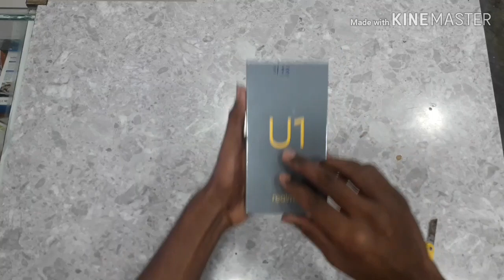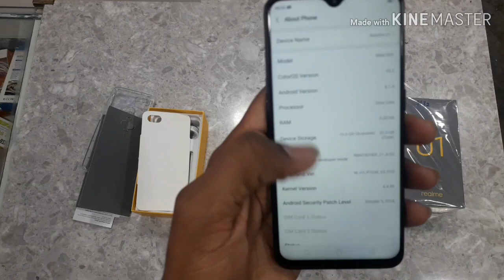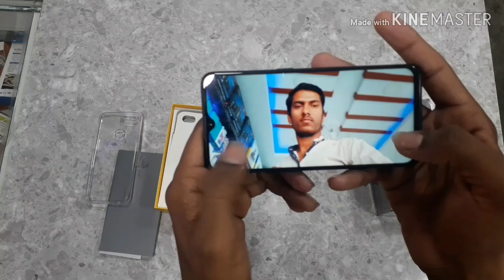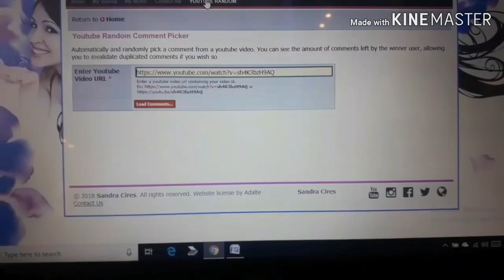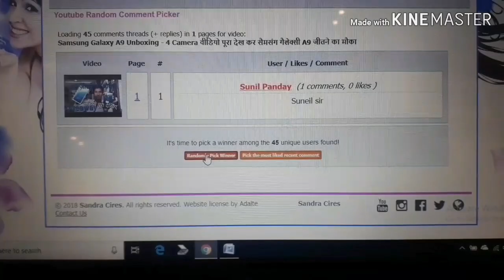Realme U1 Unboxing & 25 selfie camera 4 giveaway बहुत ही कमाल का गिफ्ट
Key Specifications

MediaTek Helio P70processor

3GB RAM

32GB internal storage

3500 mAh battery

Dual (13MP + 2MP) rear & 25MP selfiecameras

6.3 inches (16 cm) inch screen

Dual, Nano-SIM (Dedicated Slot) SIM

Android v8.1 (Oreo)OS

SEE FULL SPECIFICATION

# Technology